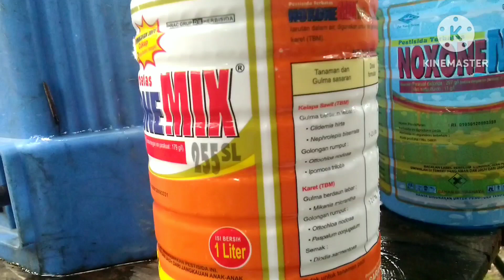penyemprotan kebun sawit yang di lakukan setiap 2 minggu sekali